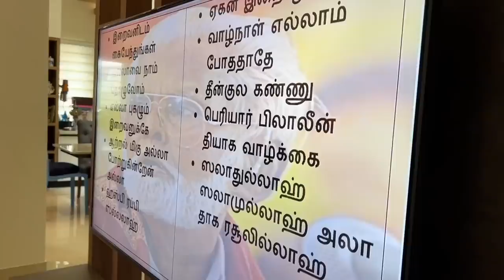Ramadan Celebration in New House - Family Vlog - Biryani - Irfan's View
In this video you guys will watch how I celebrate Ramadan. Wishing you all a happy and prosperous Eid.